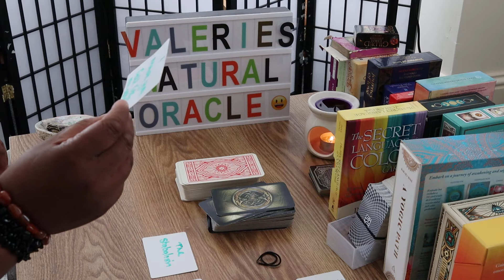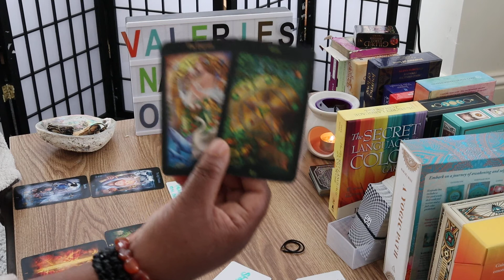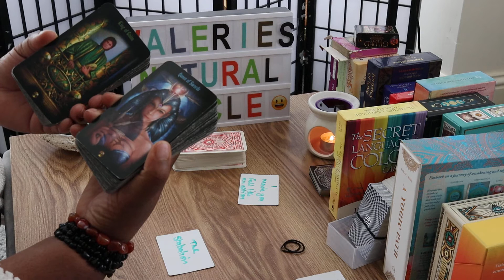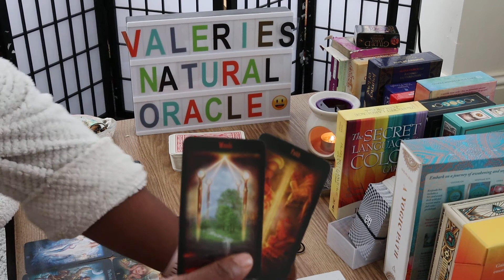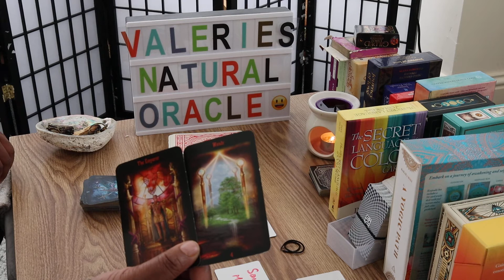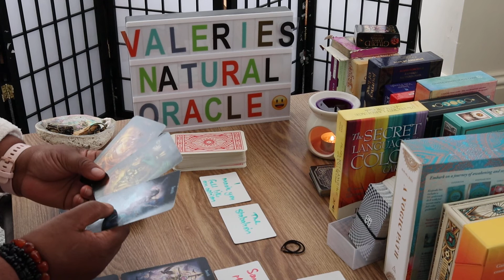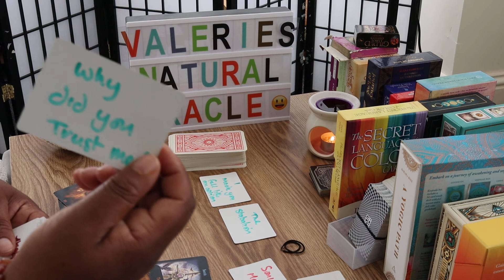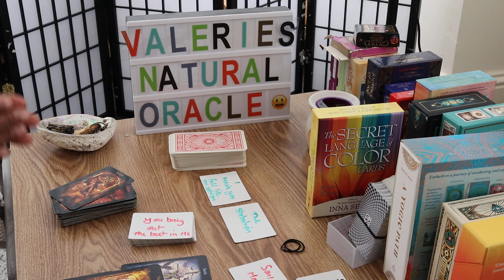SOUL MATES IN SEPARATION - WHATS THE DEAL?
What ah gwan peeps what ah gwan it's Valerie's Natural Oracle

Or if you are after my mugs, teeshirts and sweatshirt

Daily spiritual messages and tarot readings whether video or audio via oracle cards and tarot cards (not called Valerie's Natural Oracle for nothing lol)!

Monday: Tarot Readings and Any Extended

Tuesday: Tarot Card Interpretations

Wednesday: Tarot Card Readings for the Collective with any extended

Thursday: Tarot and Oracle Card Reviews New And Old!

Friday: Special Requests Fridays where I go live for my Patreons which will be a reading once a month for one of my patron and or a special video, audio or leaflet of my patreon's choice and more!

Weekend: Tarot Card Reading with Any Extended

Will also include other content that you will not find anywhere else just for my patreons!

If you would like to help me out, here is my wish list on amazon: